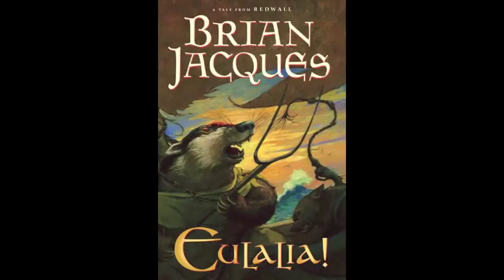Guosim Bladechant I - Eulalia!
Singers: Log a Log Osbil and the Guosim

One of three very rare battle songs that I have (two from Eulalia! and one from Rakkety Tam). It's hard to say any more about this song without revealing any spoilers, so everybody draw your rapiers, point them at your enemy and sway side to side like the shrews as you work yourself into a battle frenzy!